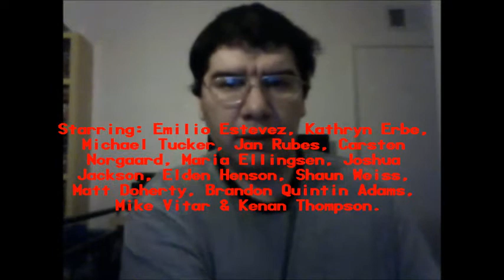D2: The Mighty Ducks (1994): Joseph A. Sobora's Movie Review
My Movie Review of "D2: The Mighty Ducks" (1994).
Starring: Emilio Estevez, Kathryn Erbe, Michael Tucker, Jan Rubes, Carsten Norgaard, Maria Ellingsen, Joshua Jackson, Elden Henson, Shaun Weiss, Matt Doherty, Brandon Quintin Adams, Mike Vitar & Kenan Thompson.

Written By: Steven Brill. Directed By: Sam Weissman.